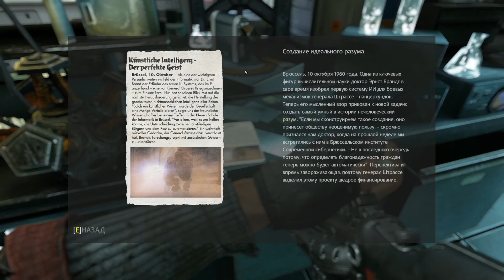Прохождение Wolfenstein: The New Order - ГЛАВА 06 (ЛОНДОНСКАЯ НАУТИКА) #06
Добро пожаловать, здесь собираем интересные сюжеточки с различных игр с синхронной русской диктовкой.

Мне нравиться игры с различными жанрами и я частенько зависаю в виртуальных мирах, приглашаю Вас отправиться в эти миры со мной.
Если Вы готовы, то приготовьте чашечку кофе, чая, кефира или еще чего и присоединяемся к просмотру стримов, похождений и обзоров виртуальных миров на ваших смартфонах, планшетах, мониторах и телевизорах.

!!! ЧАТ ЮТУБА ПРИ СТРИМЕ РАБОТАЕТ ЗДЕСЬ !!!